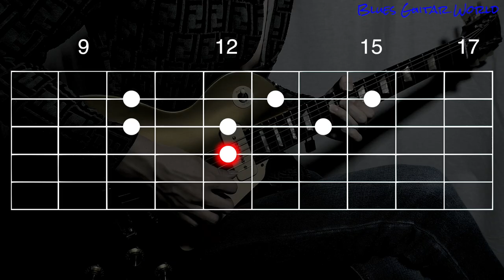Robert Cray - Easy Blues lick in Dm | Guitar Lesson | #347